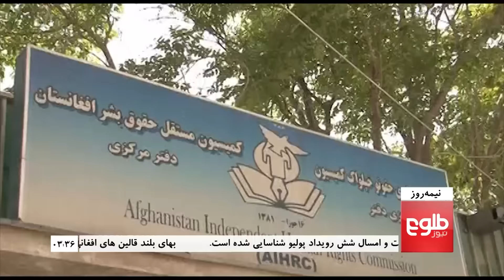NIMA ROZ: 14-Year-Old Pregnant Bride Burnt to Death By New Family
نیمه روز: دخترک ۱۴ سالۀ باردار از سوی خانوادۀ خسرش سوختانده شد